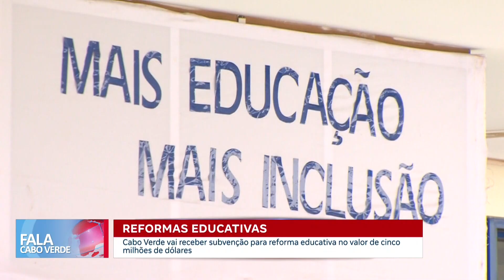Cabo Verde vai receber 5 milhões de dólares para reforma educativa | Fala CV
Cabo Verde vai receber subvenção para reforma educativa no valor de cinco milhões de dólares.